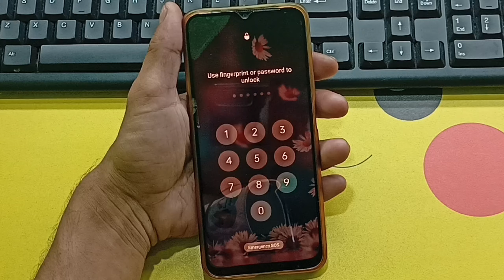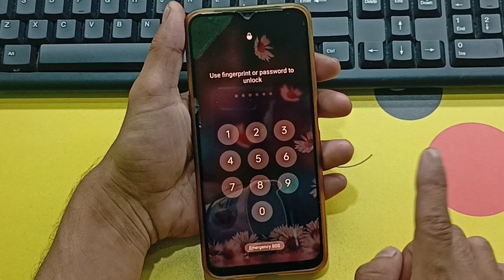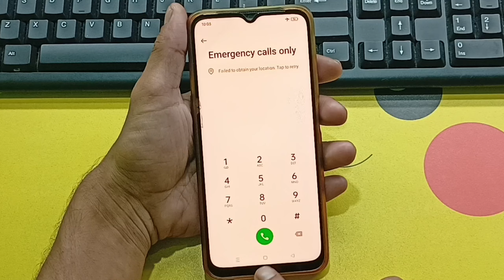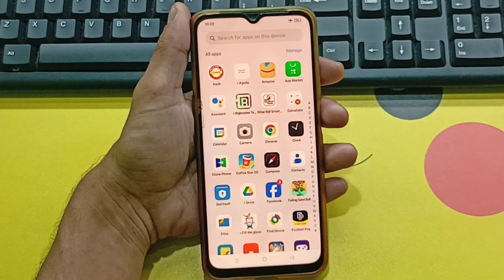All Samsung Mobile Phone Unlock 🔓 | Forgot Password 🔑 | Samsung Mobile ka lock kaise tode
Samsung mobile ka lock Kaise Tode Samsung mobile ka password lock Kaise Tode Samsung mobile ka pattern lock Kaise Tode Samsung mobile ka pin lock Kaise Tode

@Unlocking Platform

How to unlock Samsung Android smartphone password pattern pin fingerprint lock screen lock without service centre without data loss without computer laptop without Internet connection at the home

Samsung mobile ka lock Todna sikhen Samsung mobile ka password lock Todna sikhen Samsung mobile ka pattern lock Todna sikhen Samsung mobile ka pin lock Todna sikhen